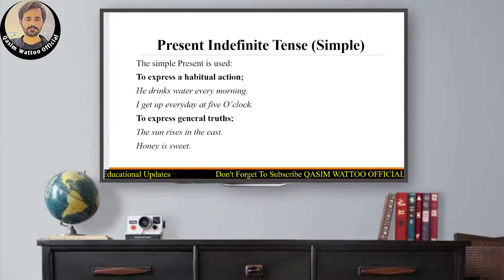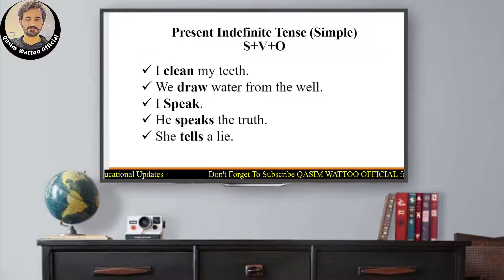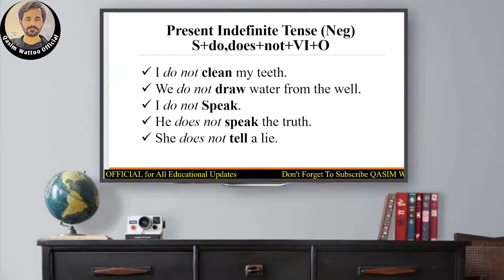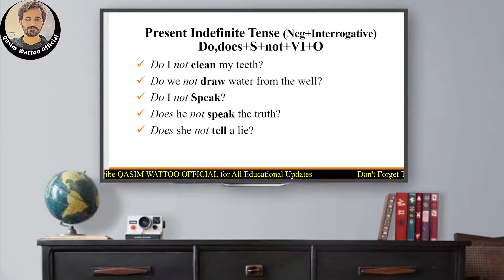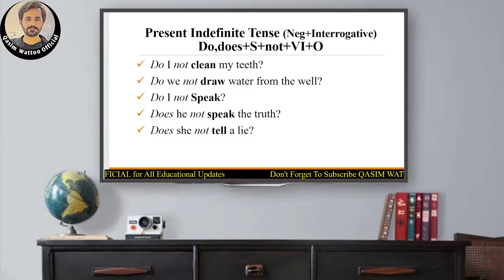PRESENT INDEFINITE TENSE 📝 - English Grammar Course By Qasim Wattoo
𝑰 𝒕𝒉𝒊𝒏𝒌 𝒆𝒂𝒄𝒉 𝒐𝒇 𝒖𝒔 𝒉𝒂𝒔 𝒎𝒐𝒎𝒆𝒏𝒕𝒔 𝒊𝒏 𝒍𝒊𝒇𝒆 𝒘𝒉𝒆𝒏 𝒆𝒗𝒆𝒓𝒚𝒕𝒉𝒊𝒏𝒈 𝒈𝒐𝒆𝒔 𝒘𝒓𝒐𝒏𝒈. 𝑴𝒚 𝒐𝒃𝒋𝒆𝒄𝒕𝒊𝒗𝒆 𝒊𝒔 𝒕𝒐 𝒈𝒊𝒗𝒆 𝒑𝒆𝒐𝒑𝒍𝒆 𝒂 𝒃𝒆𝒂𝒎 𝒐𝒇 𝒍𝒊𝒈𝒉𝒕 𝒊𝒏 𝒅𝒂𝒓𝒌𝒏𝒆𝒔𝒔, 𝒂 𝒉𝒐𝒑𝒆 𝒕𝒐 𝒍𝒊𝒗𝒆, 𝒕𝒐 𝒑𝒓𝒐𝒈𝒓𝒆𝒔𝒔, 𝒕𝒐 𝒈𝒓𝒐𝒘.

"Success is peace of mind, which is a direct result of self-satisfaction in knowing you made the effort to become the best of which you are capable."

“There are three ways to ultimate success: The first way is to be kind. The second way is to be kind. The third way is to be kind.”

𝑻𝒉𝒂𝒏𝒌𝒔 ♥️

Adp result
Adp exams
Adp Admissions
MA MSc
BS 5th Semester
BS Admissions
Exams
Admissions
Results
Roll Number Slips
Matric
Intermediate
9th
10th
11th
12th
Bise Lahore
Bise Sahiwal
Bise Multan
Kpk Board
Punjab Board
Sindh Board